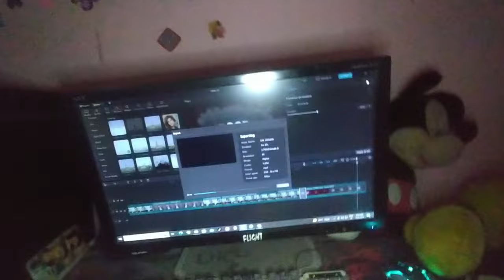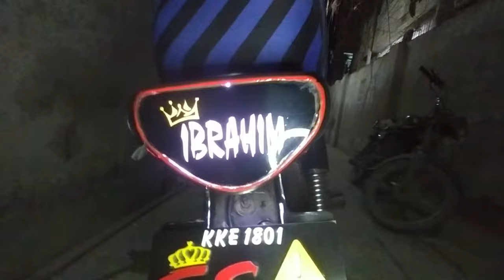WHEEL BALANCING CD 70cc MOTORBIKE |SARKAR VLOGER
Follow Me On Insatagram
If You like My Vlogs Do Like My Video..